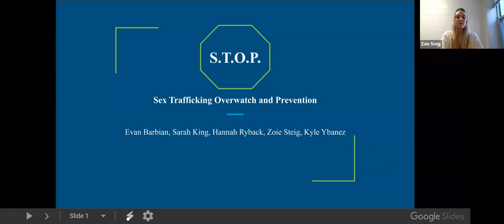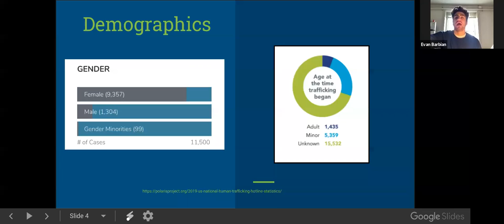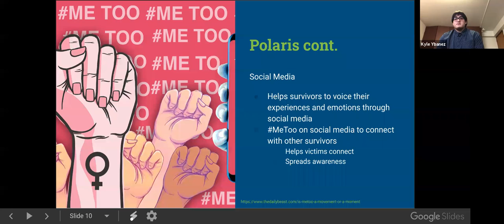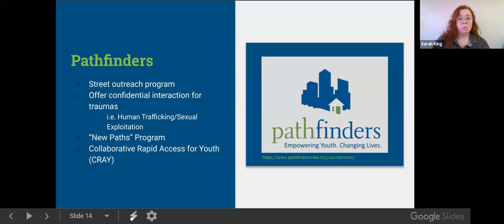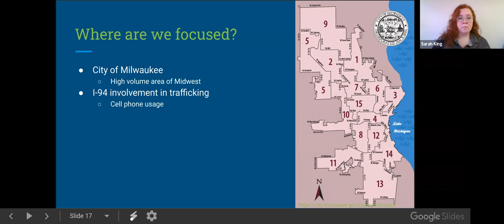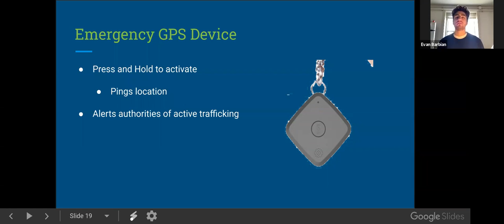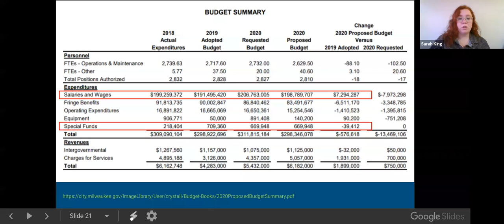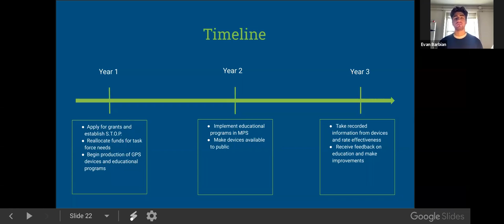Ripon College Catalyst Day 2020: S T O P – Sex Trafficking Overwatch and Prevention